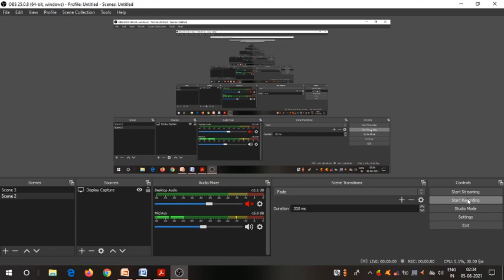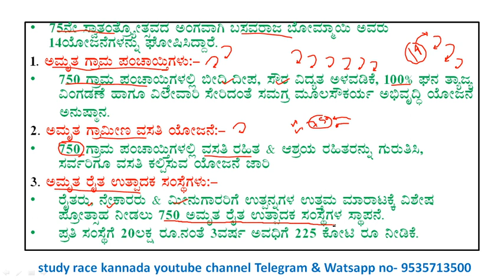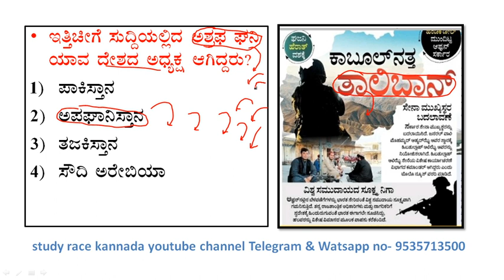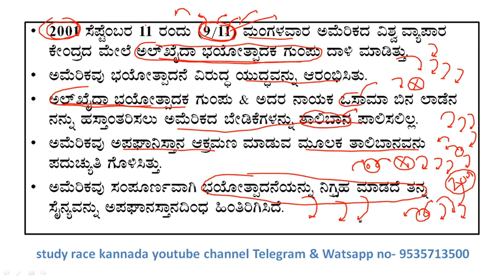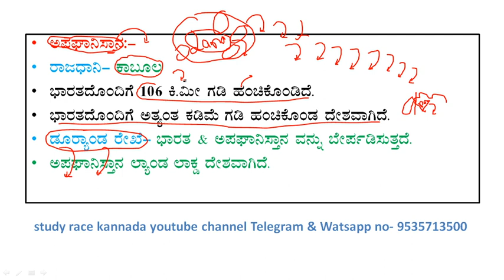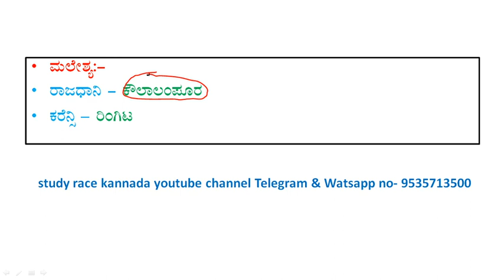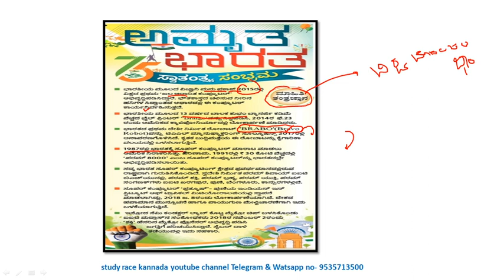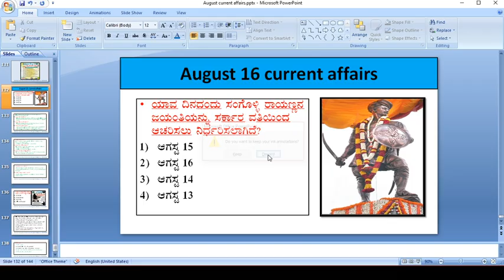August 16 current affair |daily current affair in Kannada ltoday current affair| gk today in kannada